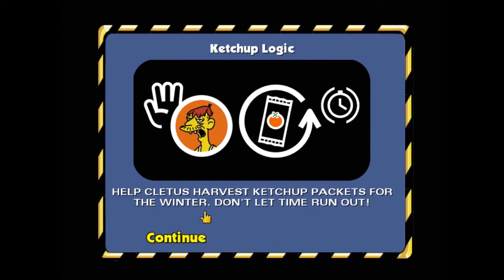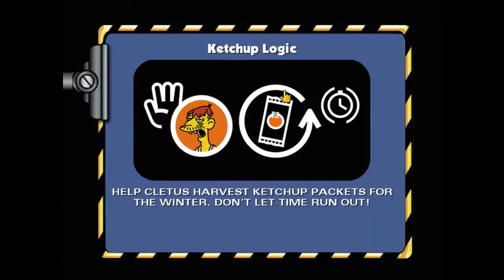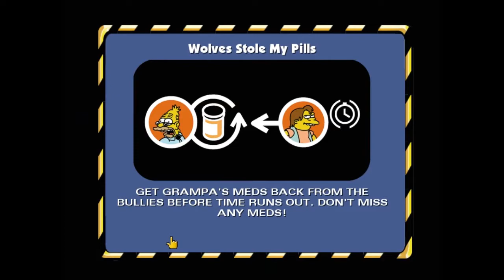Simpson Hit and Run -Level 4- Part 2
We wil play through the whole story of Simpson Hit and Run, so you can get to know James in his full glory!!